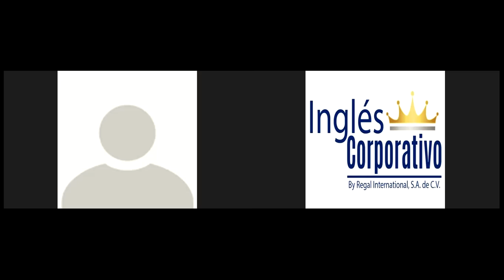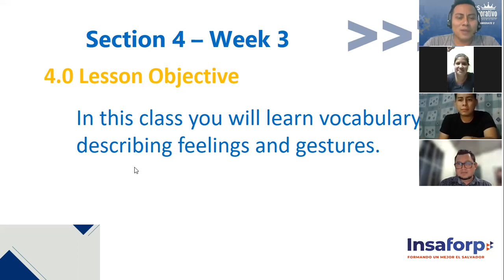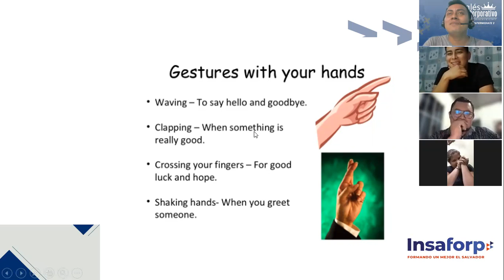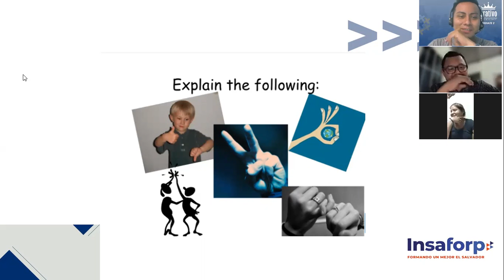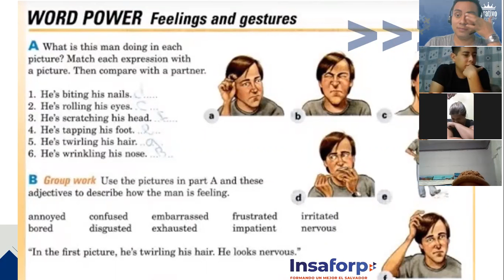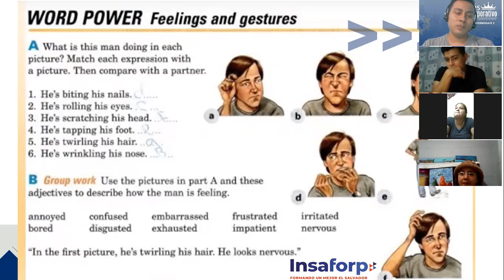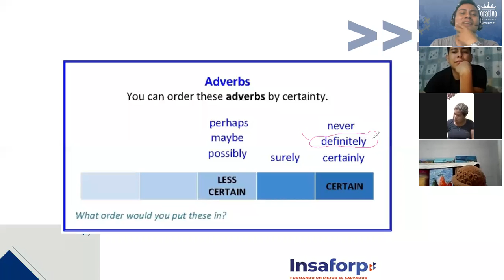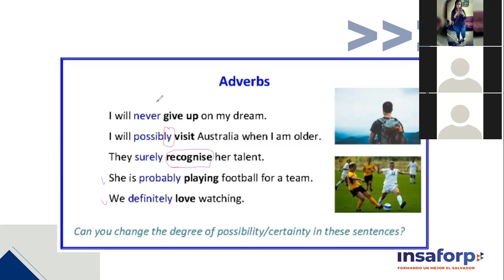Ingles Corporativo-Intermediate 3: Session 10- Gestures and feelings